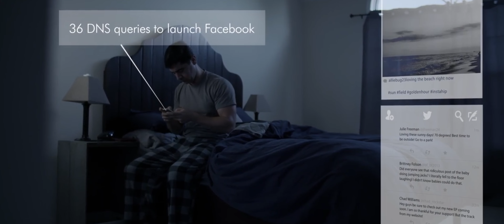Scott Jeschke - Director Reel 2017 (4K)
I'm an LA based Writer, Director looking to get repped. Give me a shout.